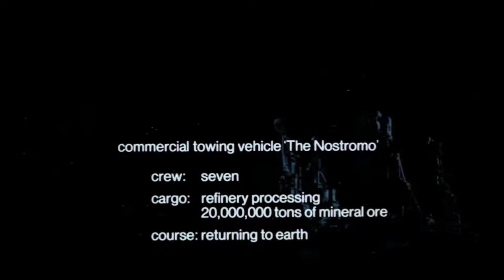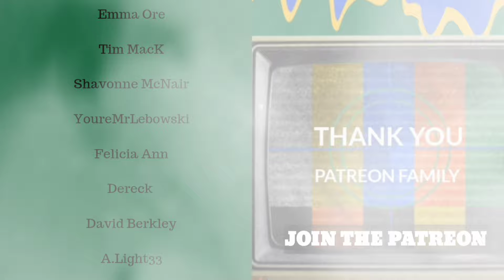Alien (1979) | First Time Watching| Reaction| A Masterclass in Cinema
We are back with another episode of Fright Night Friday and I am so excited to be watching this for the first time with you guys! Let's get into Alien (1979)

00:00 Introduction
01:18 Start of Movie
52:44 Final Thoughts